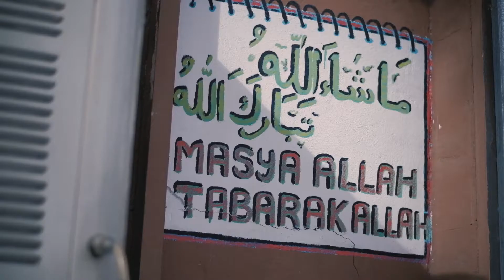Jannah Travel - Experience